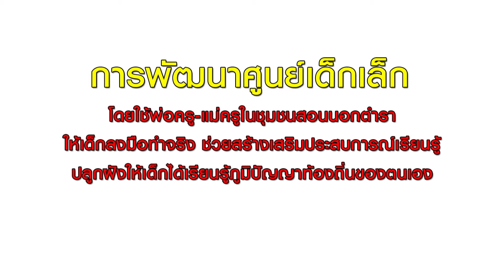ข่าวดีจะดัง ตอนที่ 120 สร้างเด็กน้อยด้วยชุมชน (2 ก.ค. 57)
บายศรีสู่ขวัญคืออะไร ,นามีไว้ทำไม ใครจะไปรู้จัก จะรู้จักไปทำไมกัน นี่มันโลกยุคไอทีแล้วนะ
รู้จักก็แต่ไอแพดกับแท็บเลตเท่านั้นล่ะ! หากลูกของคุณคิดเช่นนี้ เขาอาจกำลังหลงทาง
มาสร้างเสริมพัฒนาการเด็กให้สมวัย ไม่ต้องใช้อุปกรณ์ไอที เพียงแค่คุณมี "ภูมิ(ความรู้)" และ "(สติ)ปัญญา จาก "คนในชุมชน" คุณก็สร้างอนาคตของชาติได้ ในรายการข่าวดีจะดัง ตอน สร้างเด็กน้อยด้วยชุมชน
อังคาร ที่ 27 ก.ค 2557 เวลา 20.55 น. ทาง NBT